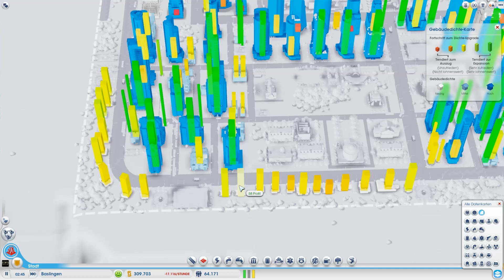Let's Play SimCity 5 #025 [Deutsch,HD] - Optimierungen der Stadt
♦♦ LEUTE, BEDUERFNISSE UND WUENSCHE ♦♦

da wir vor Kurzem ja gemeinsam die Beta von SimCity 5 anspielen durften und mich das Spiel sehr überzeugt hat, hab ich es mir vor Kurzem gekauft. Ein wenig privat gespielt und gelernt und noch immer voller Freude und Elan, sodass ich gemeinsam mit Euch eine neue Region aufziehen möchte. :)

Und wer mag, kann mir gerne Tipps und Ratschläge hinterlassen für eine große aufblühende Stadt.

Euer Kelturio